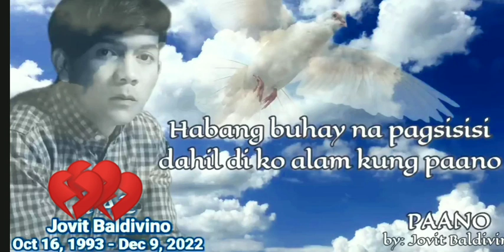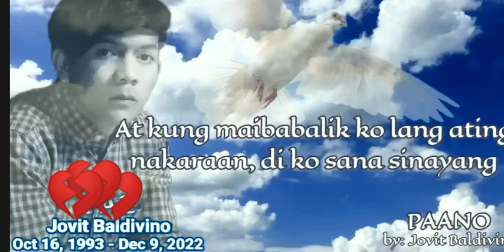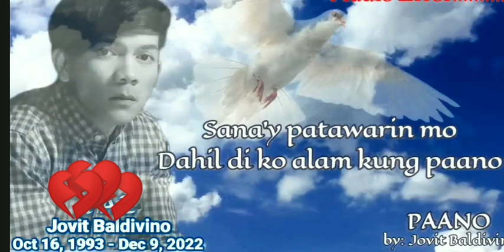your the best idol jovit❤️paalam